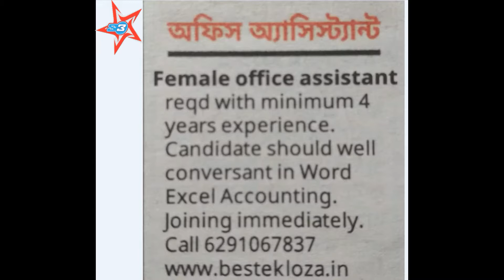|RECRUIT||ASSISTANT|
Female Office Assistant Recruit